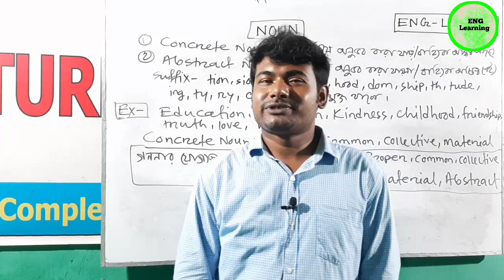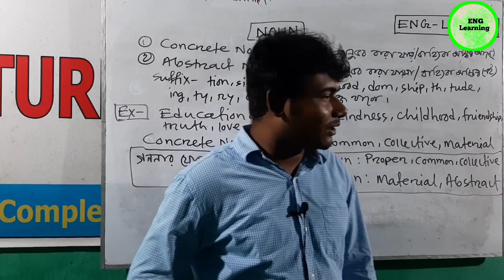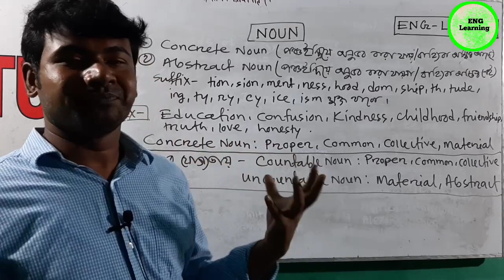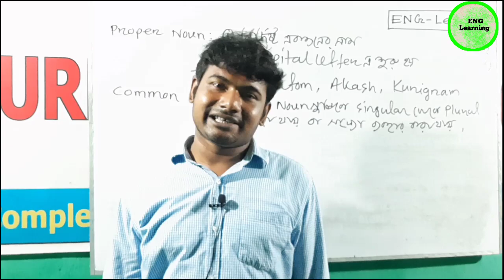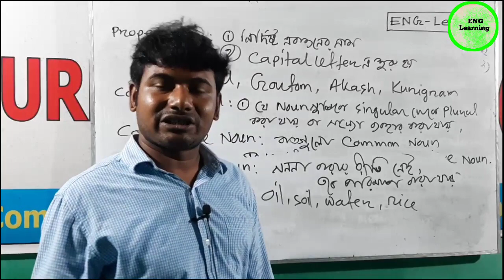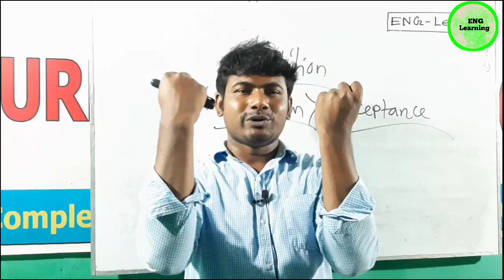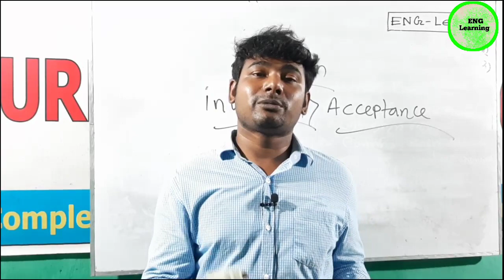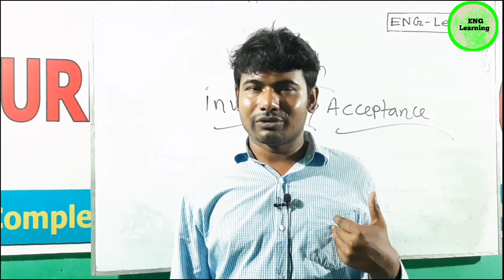Noun & Its Classification - (Part-1)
Noun নিয়ে যতো ঝামেলা, সব সমাধান হবে এখানে